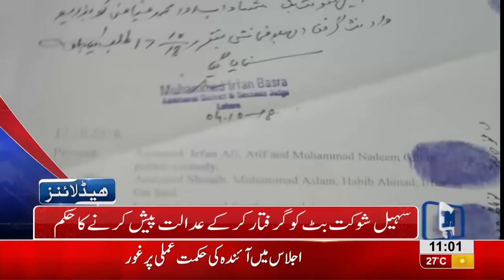11 AM Headlines Lahore News HD – 23 October 2018